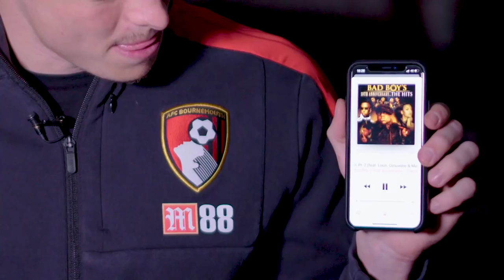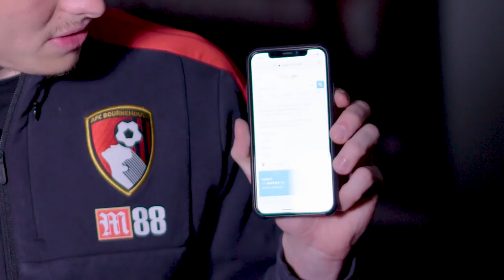🤕 Who's the medkit carrier on Fortnite? | 📱 Going mobile with Brad Smith 🇦🇺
Who's part of Brad Smith's Fortnite Battle Royal Whatsapp group?

This video first appeared on afcbTV, the club's free online video platform.